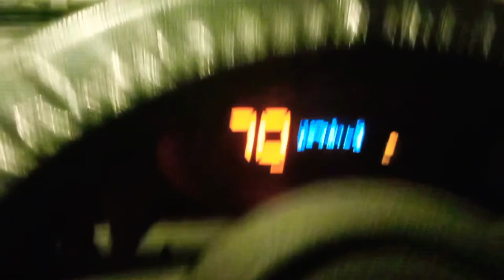mustwatch banihal qazigund tunnel viral video feelthemusic